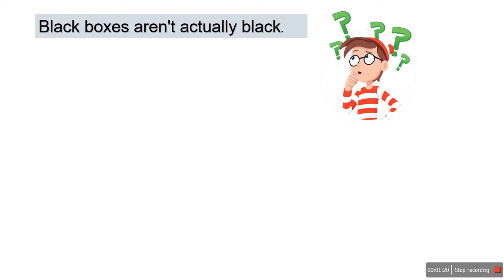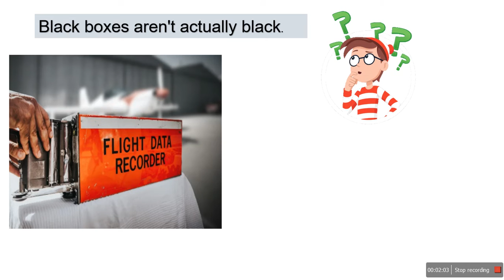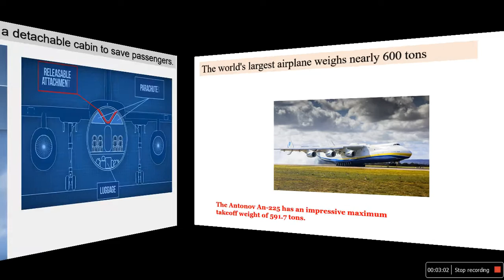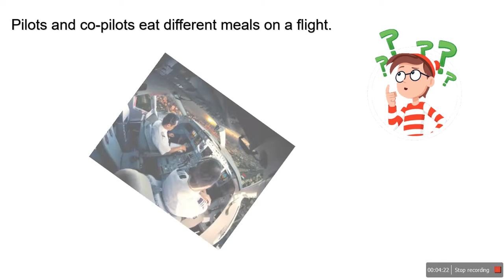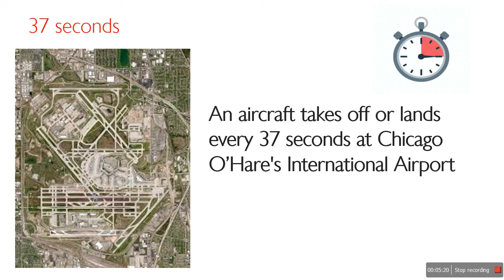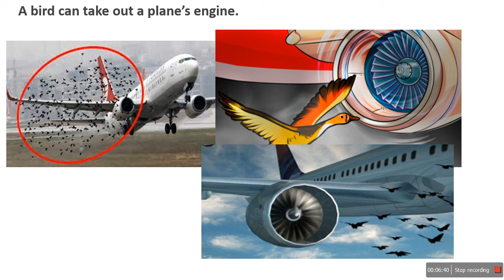10 Amazing Facts About Airplanes /That Will Make Your Mind Soar